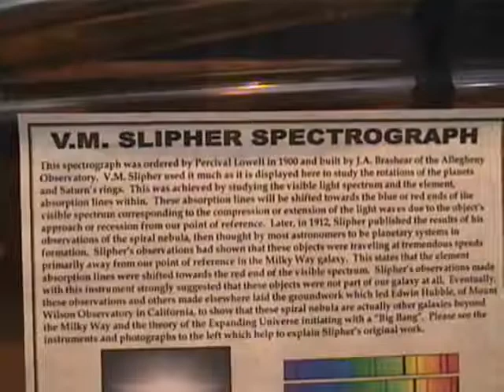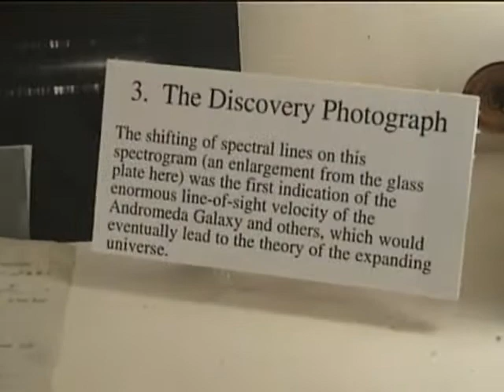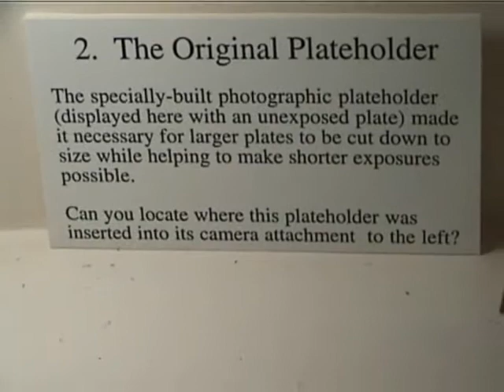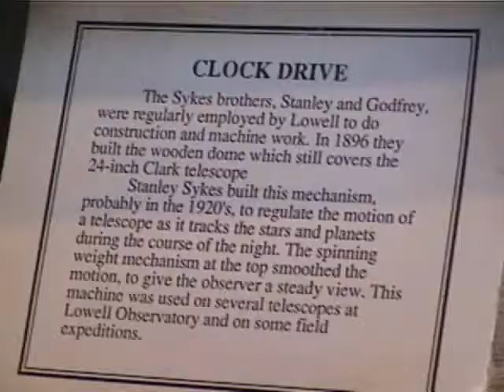Lowell Observatory 6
24" Clark refractor and museum